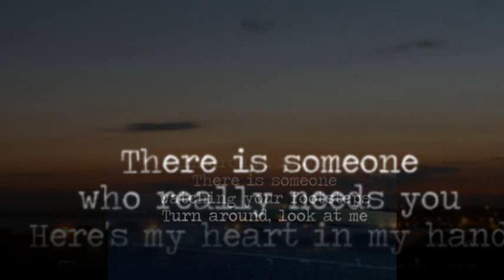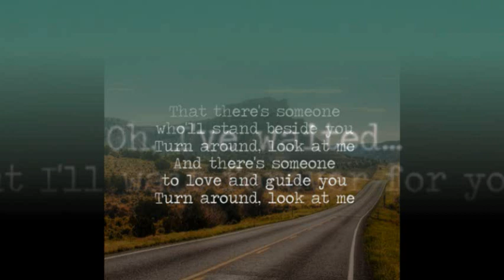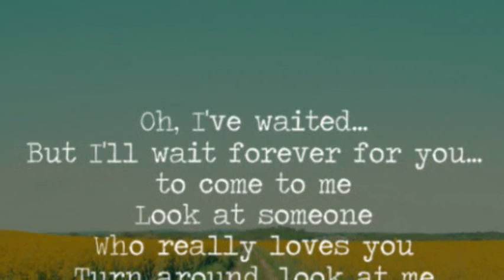THE VOGUES - TURN AROUND, LOOK AT ME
"...will wait forever for you...".

From the 2007 film Mrs. Ratcliffe's Revolution